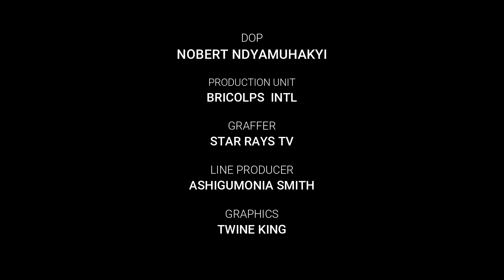Don't Just Sit There! Start STAR RAYS UG, WE ARE BACK IN ACTION!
For a while, Star Rays has been working on different projects to offer you, we are fully back to serve you and entertain you.
You have seen some of the projects, and expect more entertainment because the fun has Just begun.